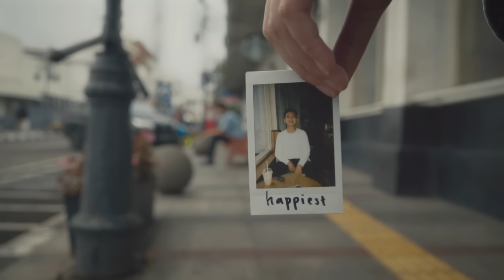Yahya - happiest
Official Music Video from Yahya "happiest"

Written, Director, and Editor:
Yahya Fadhilah

Shot and Colorist:
Fauzan Rafhan

Lyrics:
Falling right into your eyes
Right into your arms
Oh, can we just?

Loving while we’re growing up
While we’re looking for
Each other part

In life, it’s different
It’s not just about
All the things we wanted
And to that I’ll say

When I’m around you I feel happiest
Like shooting stars at night across the skies
A little kid wishing that he could fly
And we’re growing fast
I wish us lasts

Feelings buried in my heart
Buried in my blood
Down to the bone

Leaving the worst part of me
The best part of me
Is yet to come

If I could go and just confess
I swear my heart wanting you in a glance